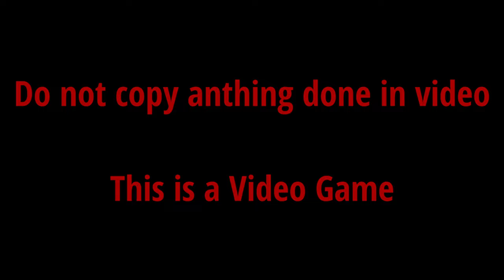CUTTING UP IN CAMARO 2SS AT MIDNIGHT!!!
2ss_mari